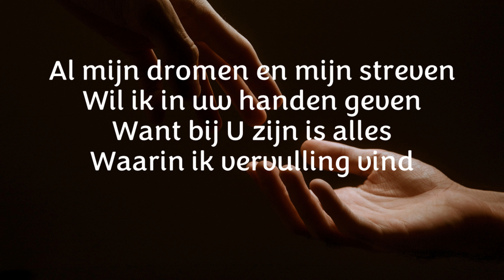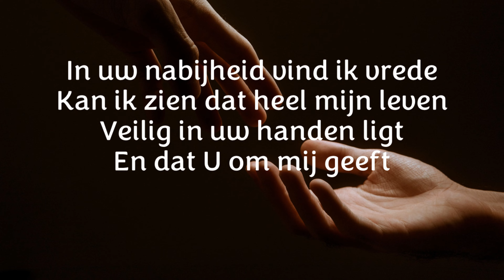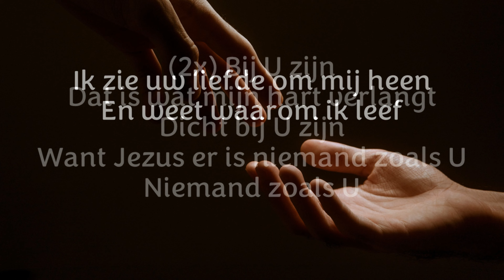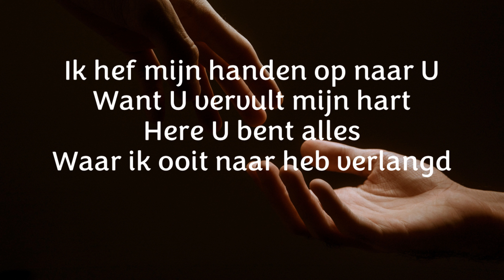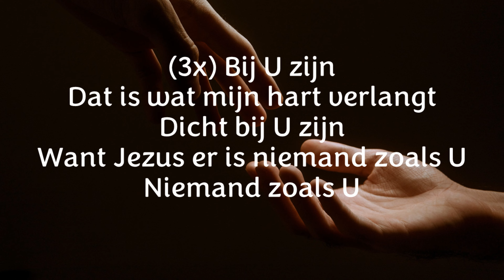Bij U zijn - Daniel Marx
GewoonBidden maakt lofprijs- of aanbiddingsliedjes bruikbaar voor persoonlijk gebed, huiskamers of kleine groepen. Meer info en gratis tools voor uw gebedsleven of samen voor België bidden in de UpperZoom
Steun de bediening van Daniel Marx en koop zijn muziek of boek een optreden.